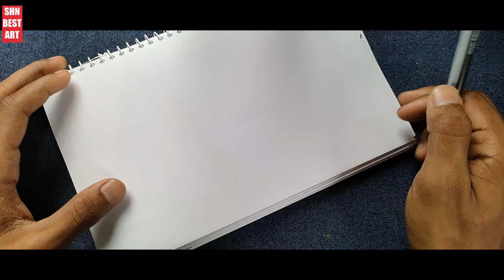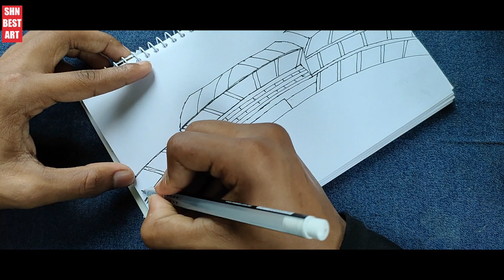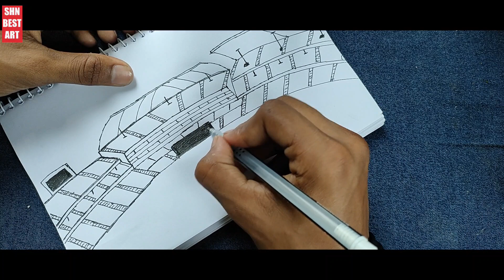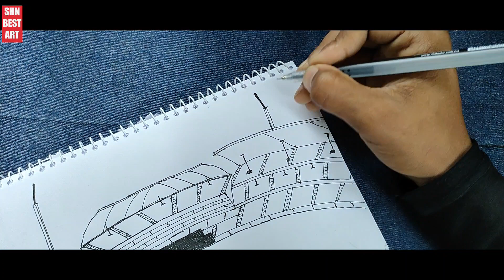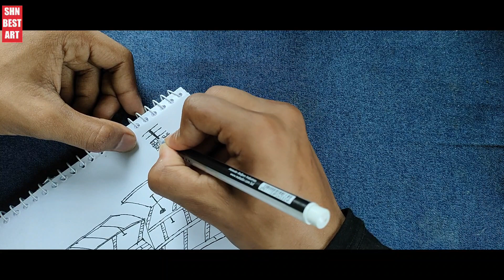How to draw Cricket Stadium - Step by step - SHN Best Art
In this video, We’re going to show you how to draw cricket Stadium

This Video is related :
how to draw cricket
how to draw stadium
how to draw cricket stadium
how to draw cricket match
how to draw a cricket player
cricket
cricket drawing
cricket stadium drawing
how to draw soccer stadium
how to draw cricket players
how to draw football stadium
how to draw a cricket stadium
stadium
cricket stadium
draw cricket stadium
draw cricket man
how to draw cricket bat
how to draw batsman
how to draw cricket shot
how to draw cricket green

Welcome to SHN Best Art Channel, where art comes to life! This channel is all about sharing my passion for drawing and inspiring others to discover their artistic abilities.

Join me on this creative journey as I share step-by-step tutorials and speed drawings of various subjects including animals, nature, portraits, and more. Learn different techniques and styles, explore different mediums and tools, and uncover the secrets behind creating realistic and stunning artwork.

Whether you are a beginner or a seasoned artist, this channel is for you! Follow along and discover your inner artist. Let's create

Coming soon..